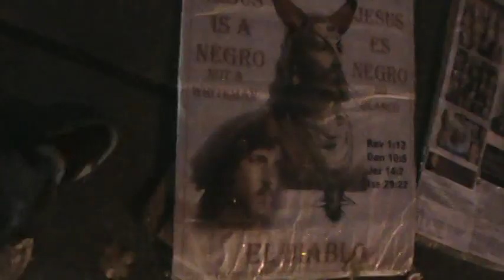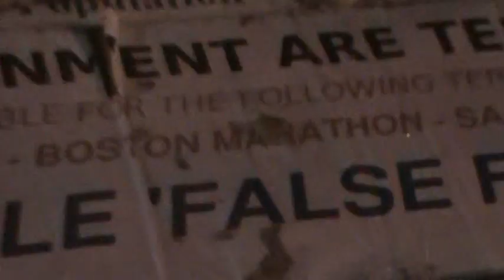10 Lost Tribes Came to the Americas | King David's Global Empire | Christoper Columbus the Devil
Historical facts according to the Holy Bible